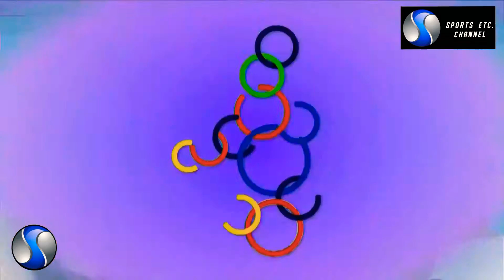Philippines vs Indonesia Men's Volleyball Highlights |Sea Games 2019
SEA GAMES 2019 ( South East Asian Games)
Host: Philippines

Country Participants
1. Philippines
2. Thailand
3. Indonesia
4. Vietnam
5. Myanmar
6. Cambodia
7. Laos
8. Malaysia
9. Singapore
10. Timor Leste
11. Brunei

Tweeter:Sports_Etc. Channel